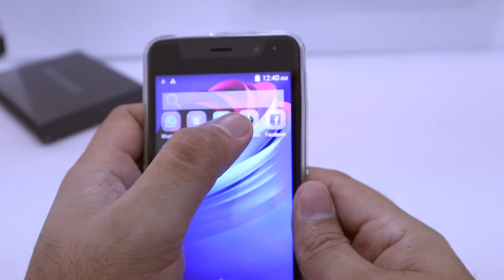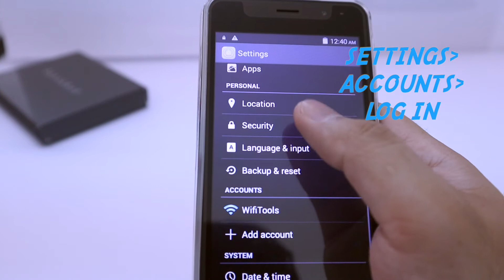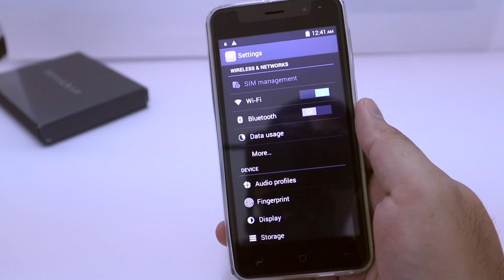X27 Telefon Murah - Macamana Nak Setup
Ada commenter tanya macamana nak setup telefon X27 ni.
Kami cuba la tolong awak okay...